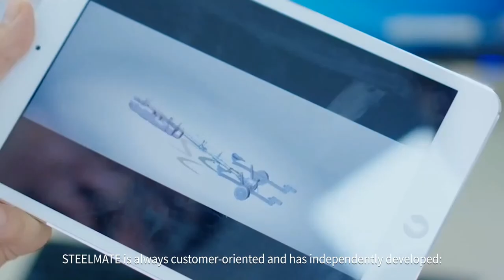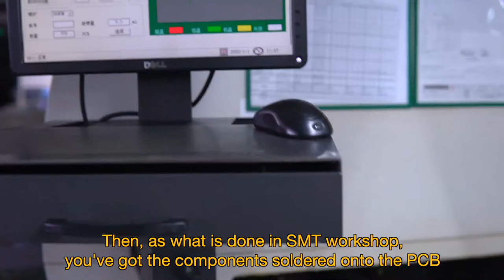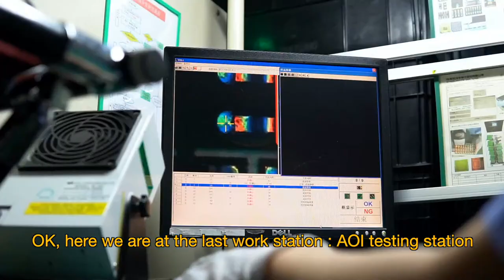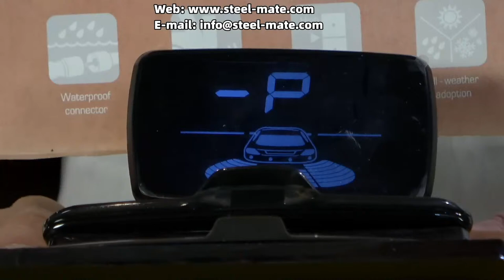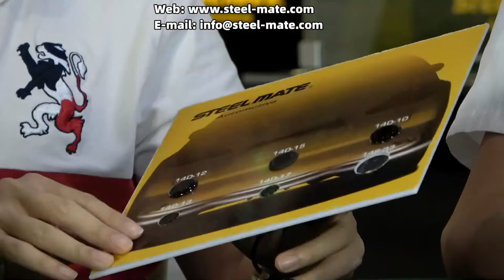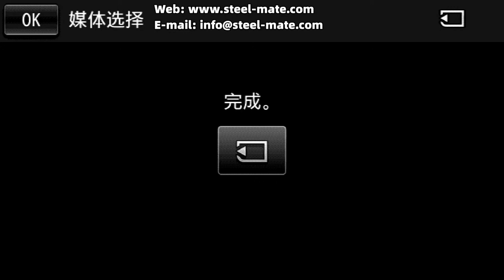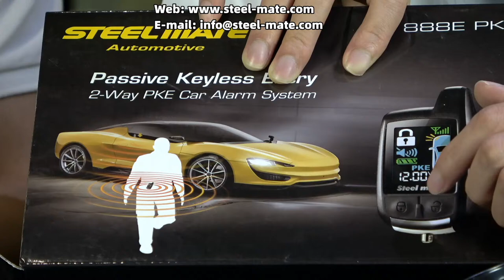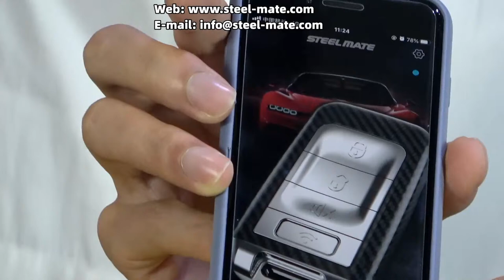STEELMATE LIVE SHOW